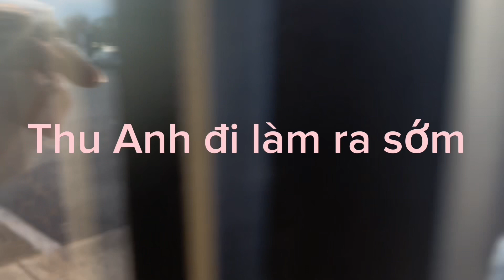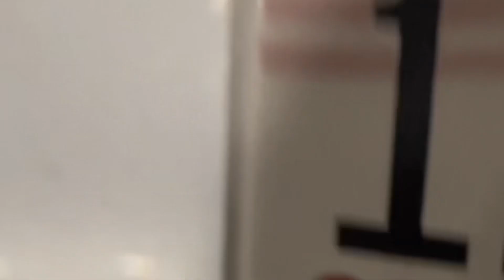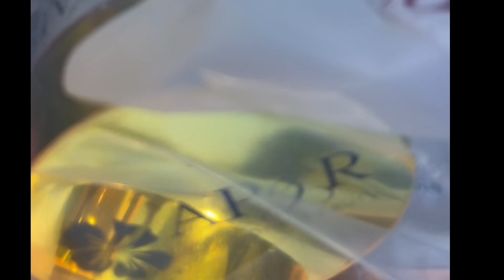Vlog : Thầy: Mc Kim Tân .& trò: Thu Anh Nguyen gặp gỡ tại Huntsville, Al sau gần 40 năm ra sao?